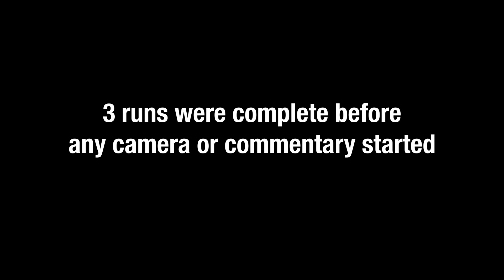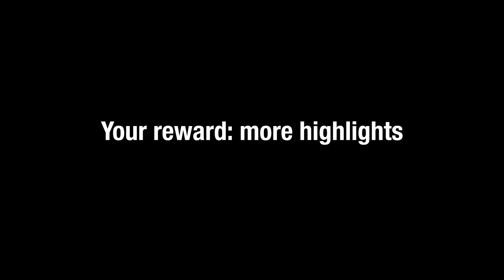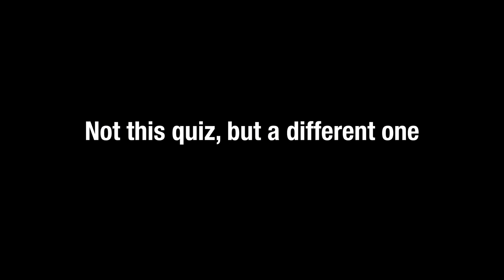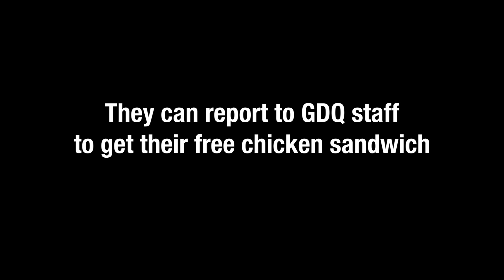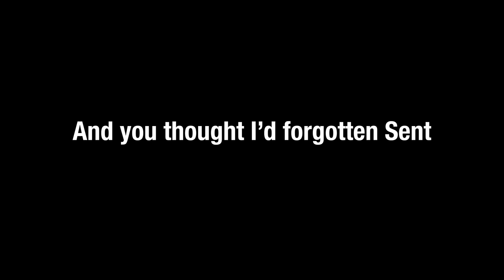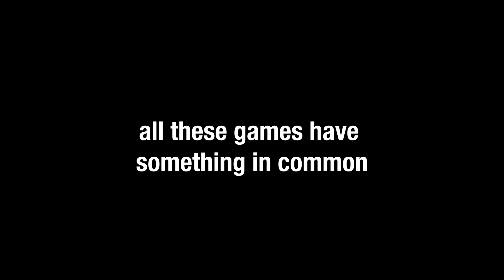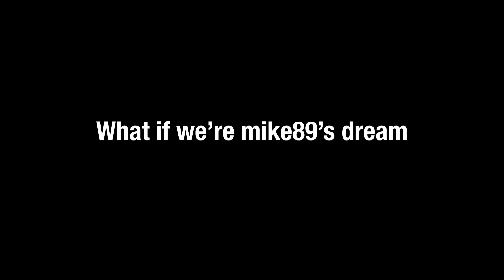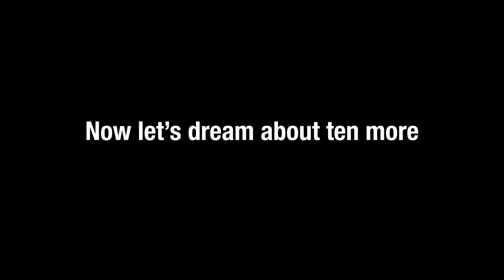GDQ 10th Anniversary Highlights by GDQ Countdown in 27:35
This was broadcast live at Awesome Games Done Quick 2020, a weeklong charity speedrun marathon raising money for Prevent Cancer Foundation. Awesome Games Done Quick 2020 is just one of the many charity marathons put on by Games Done Quick. For more information on AGDQ2020, find us